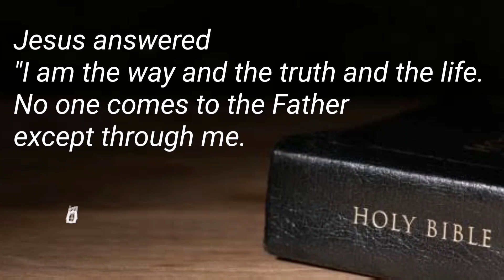COCKATIEL BREEDER NA SURE GENDER ANG MGA ANAK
SexLink Breeder Producing Sure Gender Offspring
sa isang Tingin alam na agad ang Gender kahit sa early stage palang ng mga inakay
Paano ginawa ang ganitong Paraan ng Breeding na Daig pa and DNA Gender Test?
Panoorin ang Laman ng ating Video for today.

Kung na inform ka at may natutunan Please

Salamat, God Bless and Enjo the Hobby